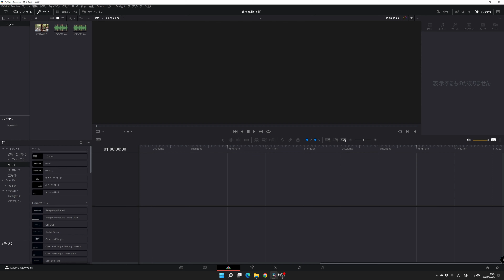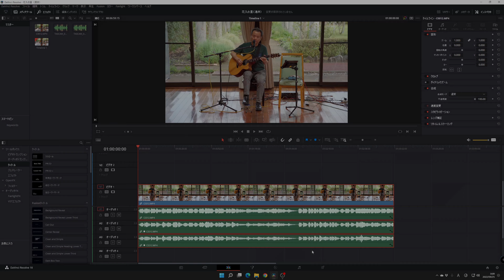ライブ動画の音質を改善する方法【DaVinci Resolve 18】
ライブ動画の音質を改善する方法「DaVinci Resolve 編」です。
カメラに外部マイクを付けただけでは、音の広がりやライブ感は出ますが、反響音が強すぎて歌や楽器のそのものの輪郭はぼやけてしまいます。
ライン直録りは、輪郭のはっきりした音になりますが、ダイレクト過ぎて、臨場感やライブ感が失われます。
ハンディレコーダーで録っても、今一つ輪郭の失われた音になりがちです。
それで今回はDaVinci Resolve 18を用いて、3カ所から拾った音を、ミックスして、ライブ感を損なうことなく音質を向上させます。

【撮影機材】
SONY α6600
SONY NEX-5
Google Pixel 6
Gudsen MOZA AirCross2
ZHIYUN Crane M2
SIGMA 16mm F1.4 DC DN
SIGMA 18-50mm F2.8 DC DN
7artisans 35mm f0.95
TOKINA SZ-X 60-300mm F4-5.6 M42マウント
Comica TraxShot
Kenko NEW Sky Explorer SE102
ZWO ASI294MC